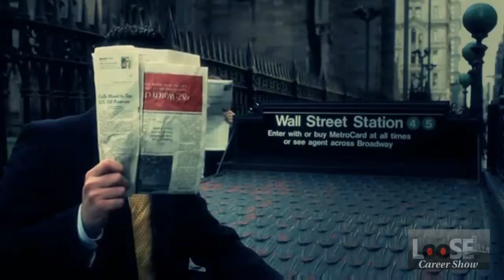An interview with Christian Gladwell at the SMCC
Christian Gladwell, CEO of Human Digital tells us about how is social media research company operates as one of the few companies in the industry. Chrisitian is an LSE Alumni and has served in the army. He is also the cousin of the reknowned Malcom Gladwell who presented the ideas of the 'tipping point' and 'blink.'